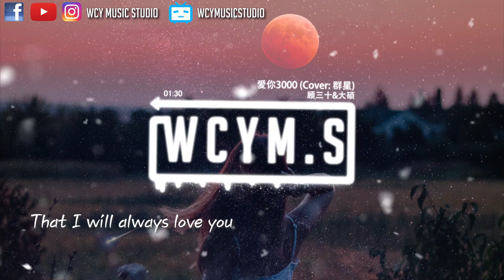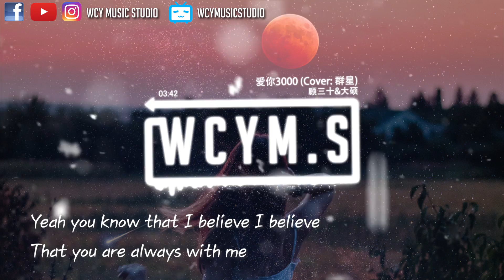顾三十&大硕 - 爱你3000 (Cover: 群星)【動態歌詞/Lyrics Video】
❖照片 / Photo By :
➸Андрей Гаврилюк

作曲 : 潘瑋柏
作詞 : 潘瑋柏
【Vocal】三十
【Rap】三十、大碩
【和聲】三十
【Mix】wuli包子【異新音樂】
【Poster】馨宇

❖歌曲簡介❖
Vocal+Rap：三十、大碩
cover：群星

✔️I make all videos with Adobe After Effects and Premiere Pro.

🚫以下视频中的音乐和背景不可免费使用，
如果您想使用此视频中的音乐，请联系歌手或艺术家。

🚫如果您对版权问题有任何疑问，请不要举报我们。
你可以花点时间通过邮件与我们联系，我们将在24小时内回复